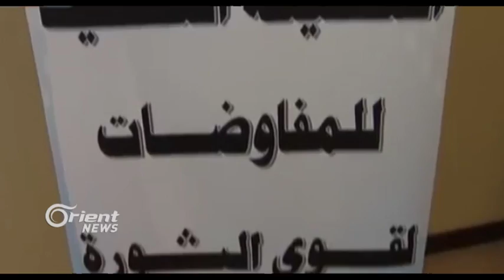Mihemed Elûş dev ji karê siyasî ber dide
Desteya bilind ya danûstandinên Cinêvê di civîneke nehênî de li Riyad paytexta Saûdiyê, biriyar da ku dê ew ê hevrêziyê bi grûpa Qahîra û Moskowyê re bike û nivîsgehekê ji bo vê yekê ava bike .. û li gorî ku hin jêderên taybet ji Orient-News re eşkere kirin .. ku texmîn heye civîn di navbera hersê aliyan de di roja Dûymîn ya Rojiyê de lidar bikeve